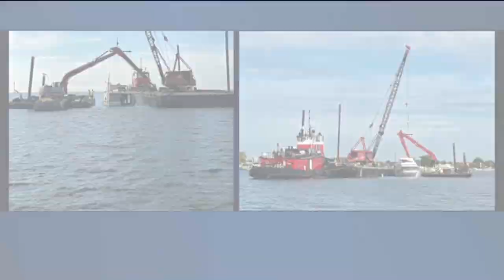Police searching for missing boater, priest after accident on Detroit River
The Grosse Ile Police Department is searching for two missing boaters after a watercraft capsized Sunday night.